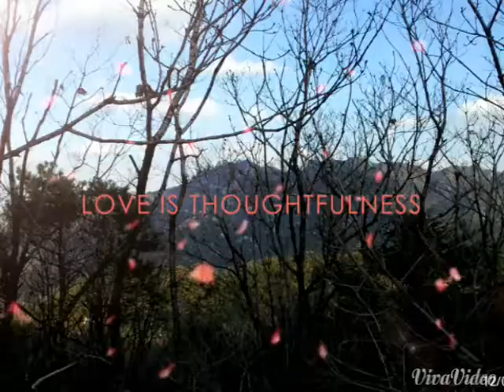관악산 등반 - 20141206